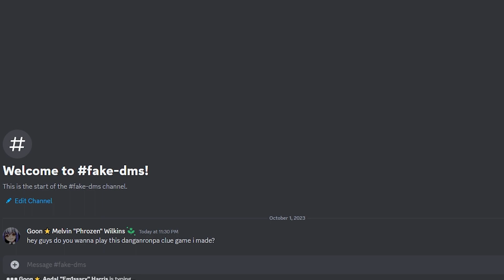Danganronpa Clue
━━⌜My Links⌟━━